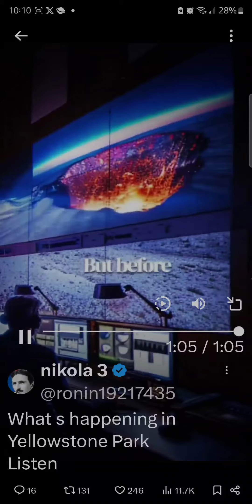Yellowstone Is On High Aleart Becoming Active!